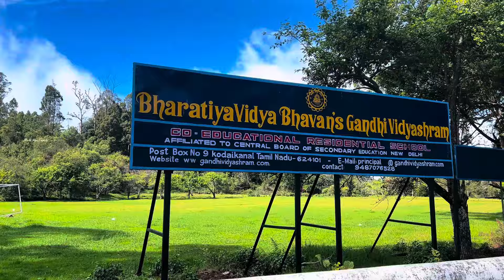vlog - 06 || 😈Dora பாப்பா First Day School❤️️kodaikanal 😉 || Mr and Mrs Family👨‍👩‍👧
Not oly that we are also Mr & Mrs Couple A - Z Event planner in thoothukudi (OUR YOUTUBE CHANNEL NAME : Mr & Mrs Events)
For more exciting thing is we also make your family , friends , loved ones more memorable on their special day With our Surprises (YOUTUBE CHANNEL NAME : surprise selfies)

Do follow our channel and enjoy your every moment of life with us...